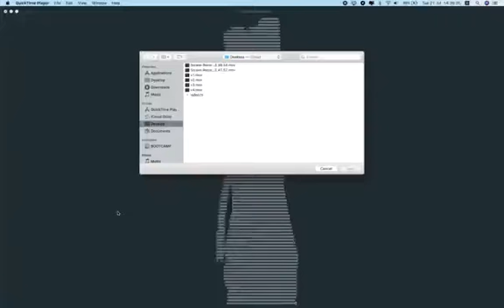Demo for terminal-canvas v5